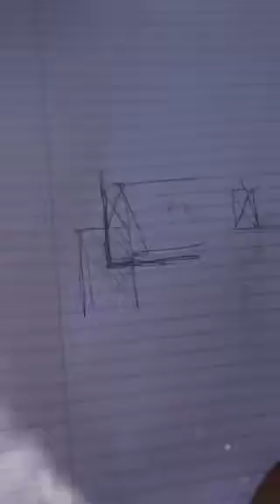Posts and beam original